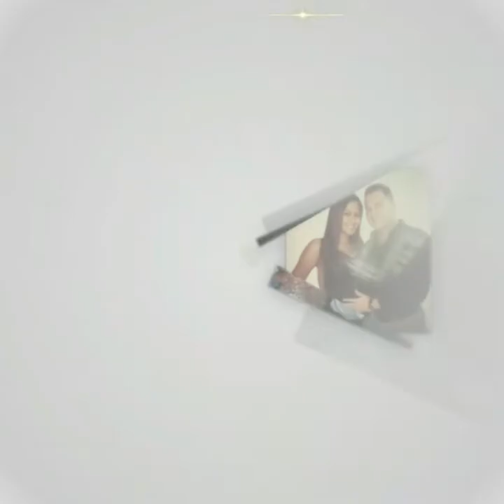Titan Medical Health & Lifestyle Show 6/12/22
This week’s segments & timestamps:
00:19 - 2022 Summer package specials
00:59 - Injectable Ares Semaglutide with APRN Jess
01:54 - Titan 2022 jumpsuit unboxing
16:03 - Titan apparel shoot with model Bridgett
18:00 - Titan services we offer
18:35 - Cupid’s Corner: Money can’t buy you love